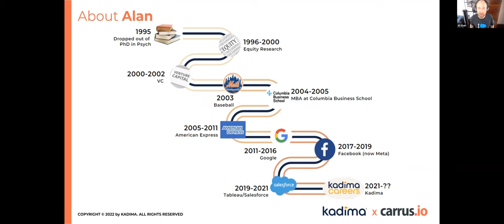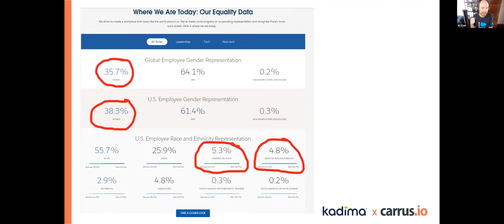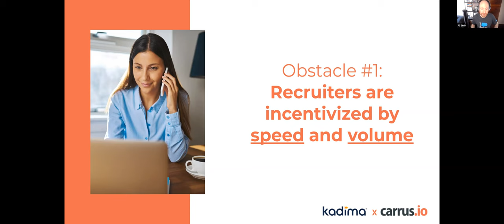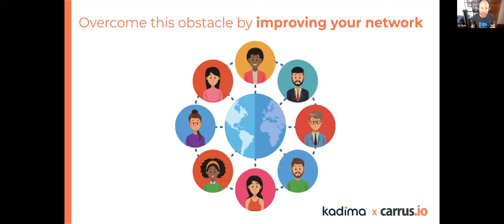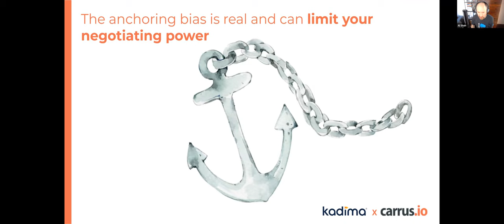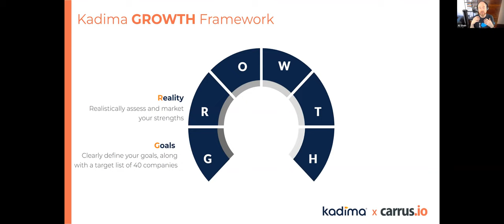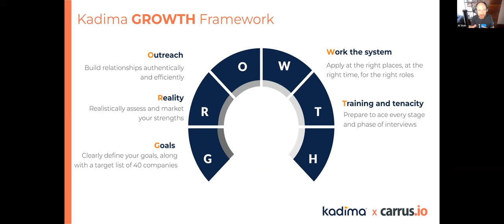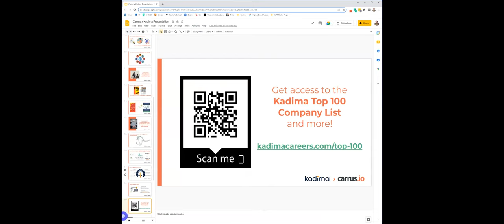Why Tech Recruiting is Biased and How You Can Circumvent The Obstacles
Hiring bias appears in several ways — from your academic background to your culture, sexual orientation, the color of your skin, and even your name. In fact, over 65% of recruiters agree that their hiring process is biased.

While the importance of diversity and inclusion has increased drastically over the last few years, the truth is that as a job seeker you can still be at a disadvantage.

So, if you don't find yourself fitting the typical mold, how can you set yourself up for success?

Watch this in-depth and practical discussion on recruiting bias with Alan Stein

 This webinar covers:

1. The most frequent ways bias appears in the hiring process and how to identify them
2. Actionable steps to overcome bias, get your CV noticed, nail the interview and get an offer
3. Real-world examples of how people have broken through these barriers and how you can too!

About Carrus:
At Carrus, we help you get 1-1 interview preparation from the top 1% of FAANG coaches. Work with former hiring managers from Facebook, Amazon, Apple, Google, Netflix, Microsoft, and Salesforce.